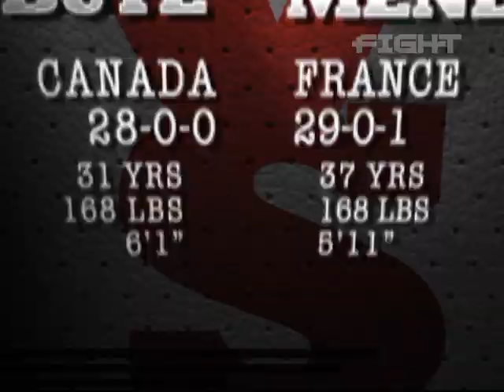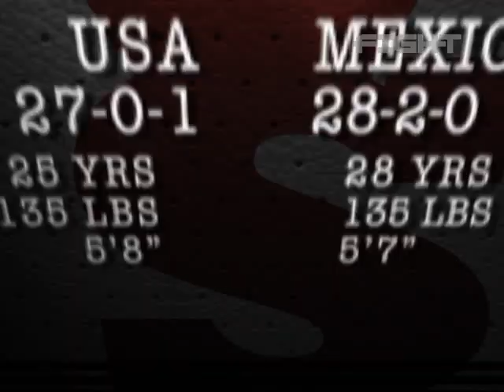Fight News: Williams vs. Lara & Bute vs. Mendy Preview Show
Fight Network previews fight cards taking place this weekend featuring Paul Williams vs. Erislandy Lara, Jean-Paul Mendy vs. Lucian Bute and Brandon Rios vs. Urbano Antillon.

For additional coverage of boxing, MMA and pro-wrestling check out